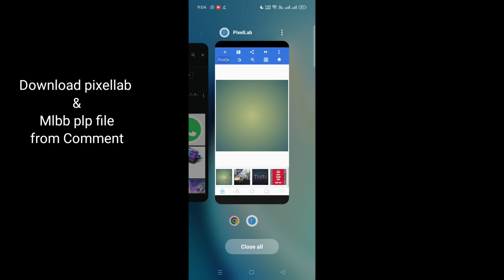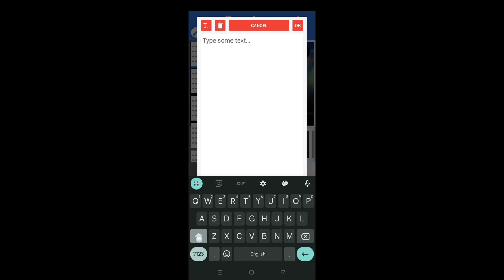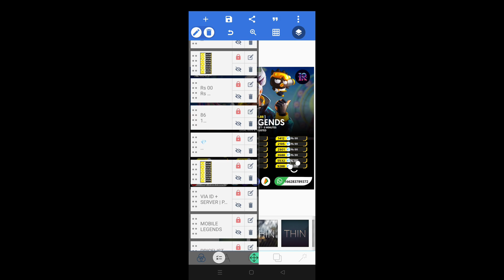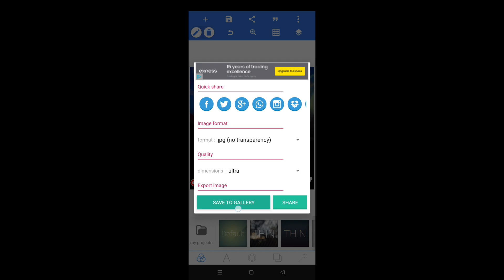How to make Mlbb price list Plp file for Pixel lab | Pro Editing Tips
"Want to create a professional-looking MLBB diamond rate list banner? In this video, I'll walk you through the entire process of designing, editing, and customizing your own banner using a simple PLP file. Perfect for content creators and Mobile Legends enthusiasts! Download the free PLP file included and start making your banners stand out.

- How to design a Mobile Legends Diamond Rate List poster
- How to edit and customize your banner
- Pro editing tips for a clean and appealing design